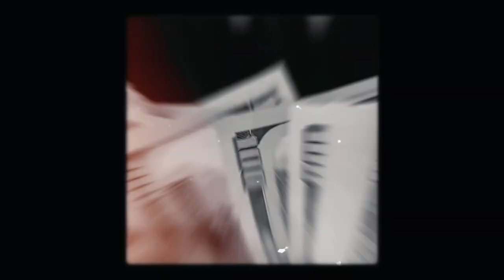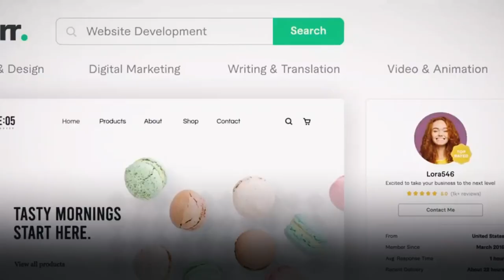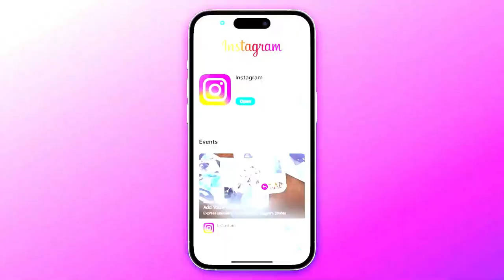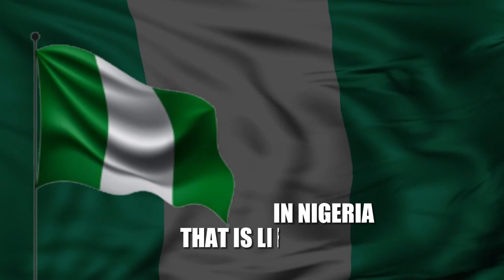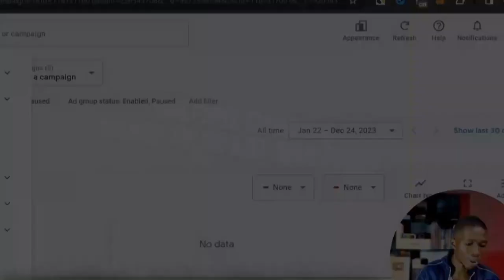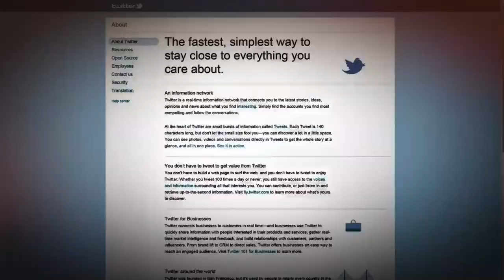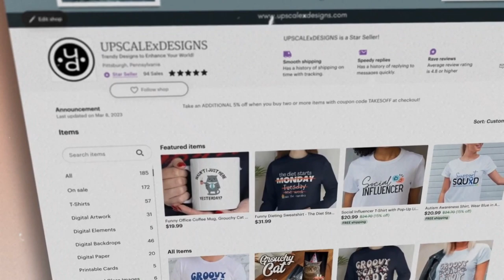How This 21 Year Old Makes $50,000 A Month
We discuss the strategies he uses, and how you can do it do. His youtube channel got deleted, but at the time of creating this video, it does seem that his youtube channel is back.